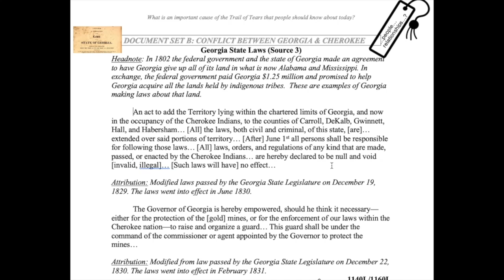CA-3. Cherokee Removal. Source 3 Read Aloud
Read Aloud of "Georgia State Laws" (Source 3) in Counterargument - Investigation #3 of the Read.Inquire.Write. curriculum

NOTE: The Central Question was changed to be "What are important causes of the Trail of Tears that people should know about today?" (formerly "What is an important cause of the Trail of Tears that people should know about today?")